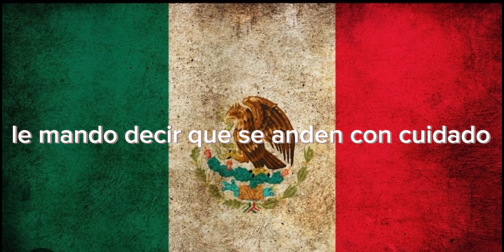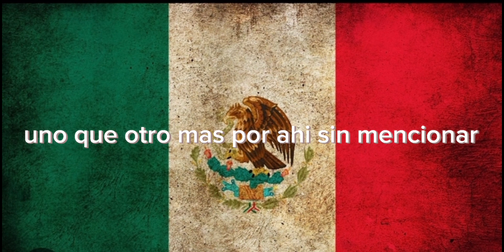La 701 el Panter bélico karaoke plz subscribe